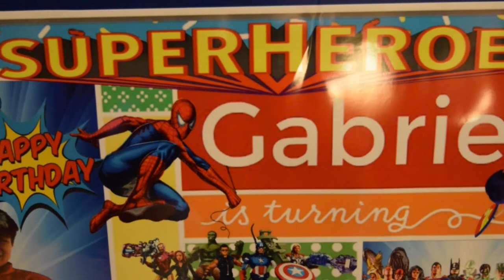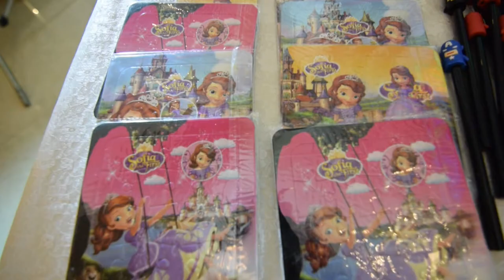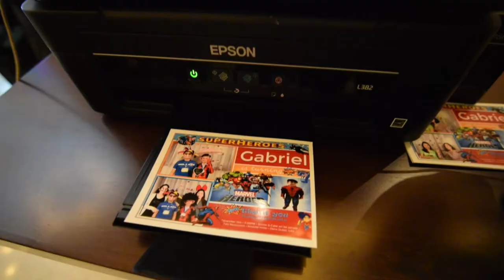Gabriel 7th Birthday 2017